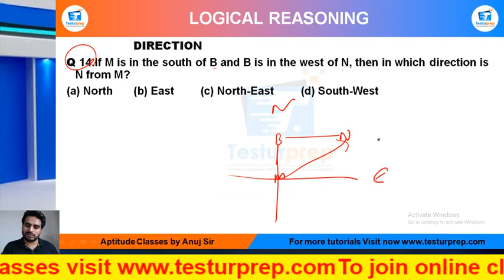Q14- If M is in the south of B and B is in the west of N, then in which direction is N from M?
Direction Practice Q14 : MockoPedia

From the ease of your home, you can be perfectly prepared for the exam of your dreams as mockopedia brings you a multitude of learning solutions and video lectures that cover the maximum required subjects for every government exams, abroad studies and campus placement tests. In this video series, Mockopedia has curated all the commonly asked questions for Logical Reasoning that comprises of Directions Reasoning tricks, Direction, test Reasoning in Hindi, Directions for SSC GD 2021, Direction questions for ICET, Direction questions for BSTC, Direction questions for afcat and much more. With Mockopedia practice papers and worksheets you can score 70% better marks than your usual scores. It helps you evaluate and polish yourself for the real test with 100% efficiency and accuracy.